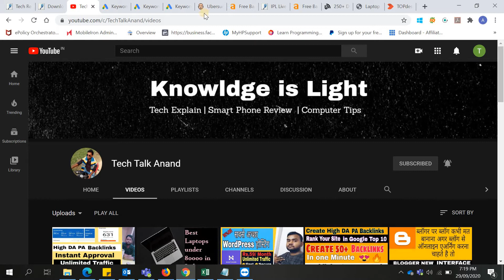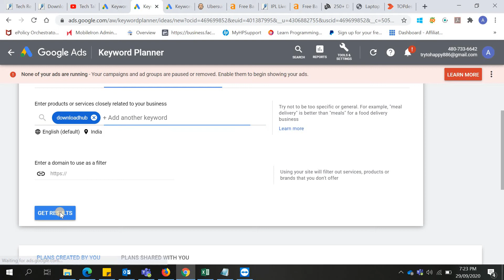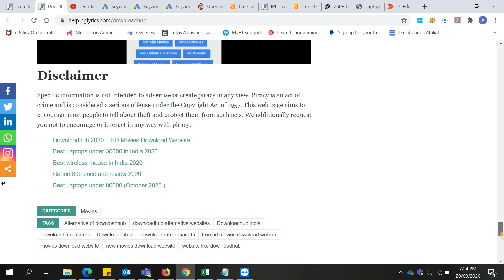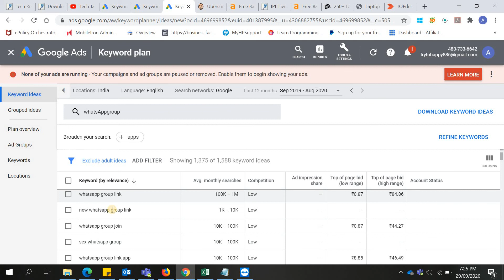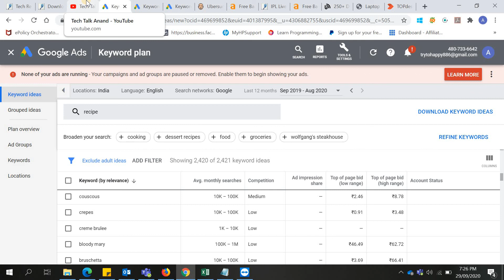Low Competition & High CPC Keywords For Blogger & Wordpress 2020 [HINDI] | Tech Talk Anand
( Its free )